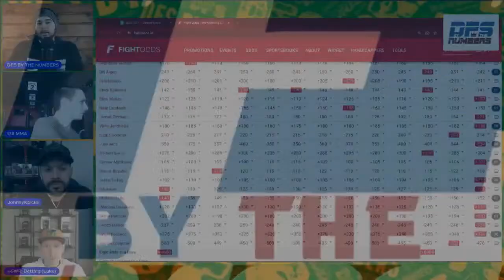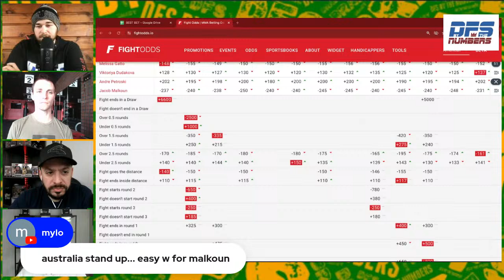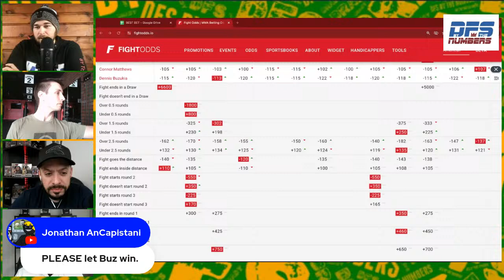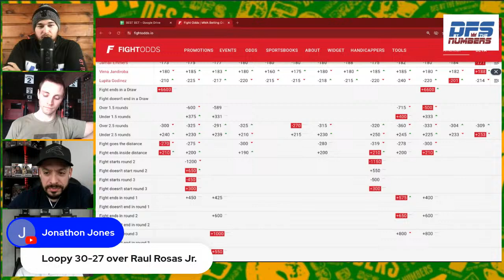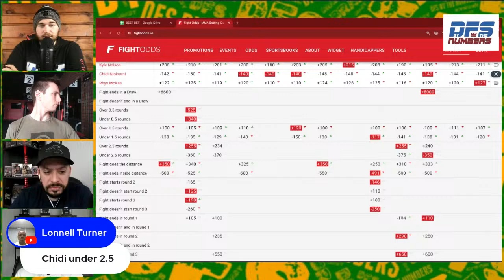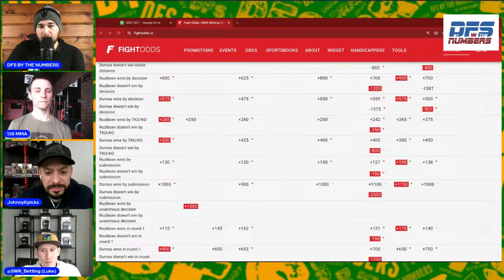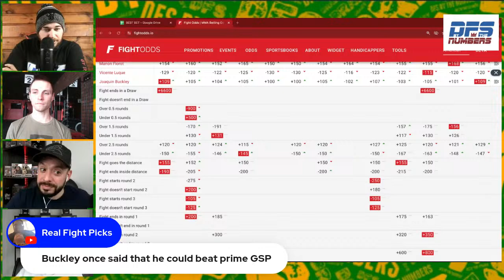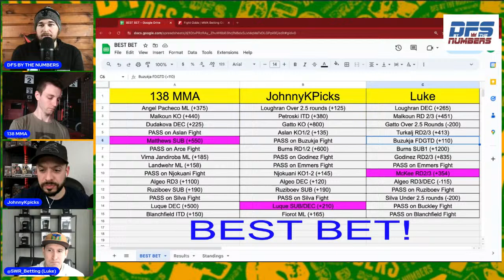UFC Atlantic City Best Bet | Erin Blanchfield vs Manon Fiorot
Giving the Best Bet for each and every fight for UFC Atlantic City!

                                                BEST BET 2024 Rules:

1. You will bet 1 "hypothetical" unit on your best bet.
2. You bet a total 10 fights per show, the other fights can be passed on.
3. Be sure to use current lines that are available at the time of the show.
4. The goal is to have 100 bets total for each person (10 shows this year).
5. You will have one best bet of the card and if you get it right your profit doubles for that fight.
6. Standings will be updated weekly & the one with most profit at the end of the year wins.

                                                      2024 Standings:
1. 138 MMA +23.80 units (2 cards)
2. SWR Luke +6.01 (2 cards)
3. Uncle Weezy -1.72 units (2 cards)
4. The Guru -5.56 units (2 cards)
5. MMApropholic -7.2 units (4 cards)
6. JohnnyKPicks -7.87 units (2 cards)
7. Couch Warrior -8.98 units (2 cards)
8. TB Scouting -9.65 units (3 cards)
9. DFS Brady -11.85 units (3 cards)
10. Gordo Gambles -12.6 units (3 cards)